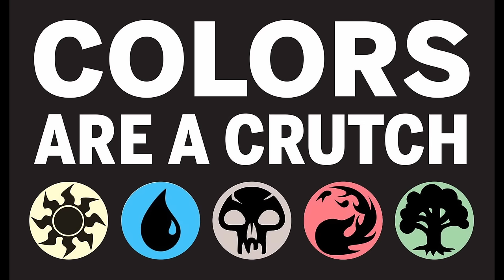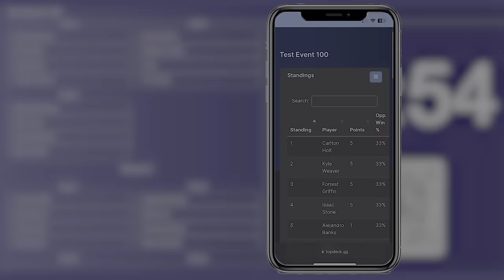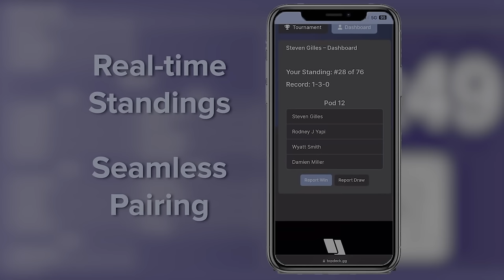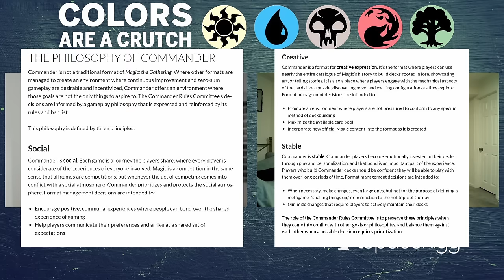Episode 36: What the heck is happening with CEDH NOW?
Wounded and Max P take a look at a bunch of changes happening in CEDH right now and ask the question... Is CEDH a solved format?

0:00 Intro
4:35 The Lying Meta
22:50 The Blue Farm Meta
37:21 Database Potential Update
41:17 MTGO CEDH
48:27 Rules Committee Update
55:23 Outro